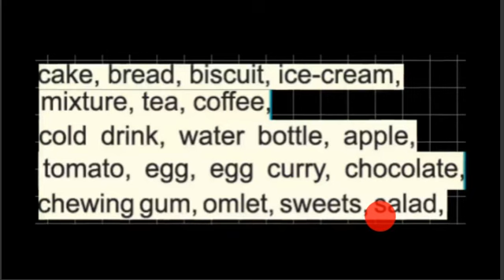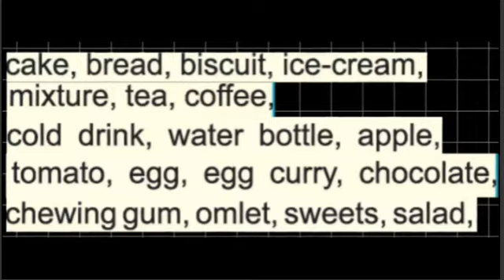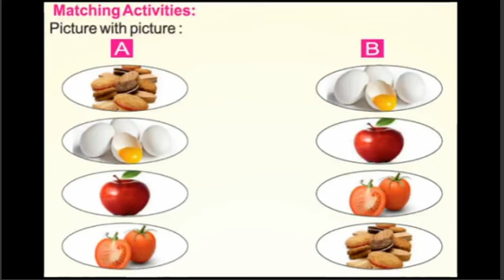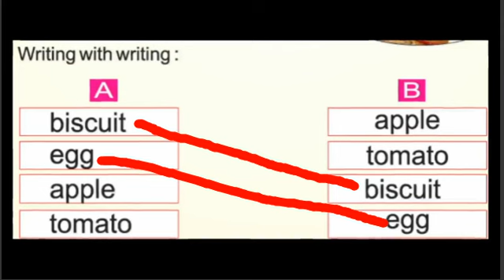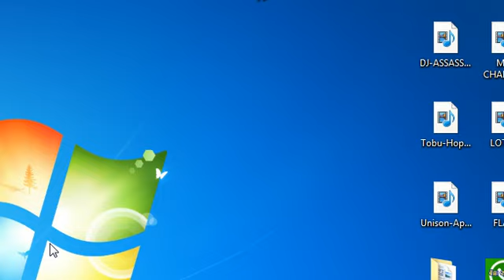CLASS 3 ENGLISH FOODS AND DRINKS VOCABULARY PRACTICE, SHIKSHA SANJOG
a. to enable the learner to communicate effectively and appropriately in real life situation:
b. to use English effectively for study purpose across the curriculum;
c. to develop interest in and appreciation of Literature;
d. to develop and integrate the use of the four language skills i.e. Reading, Listening,
Speaking and Writing;
e. to revise and reinforce structure already learnt.